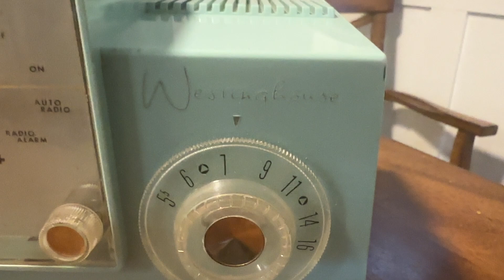1959 Westinghouse (Aqua)